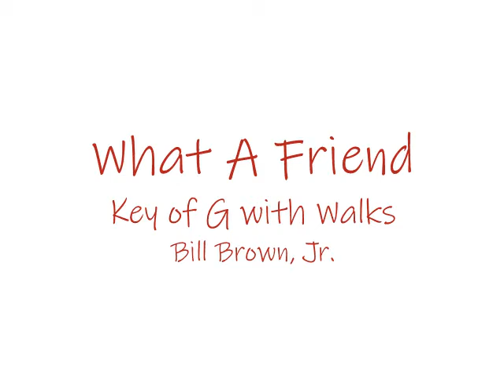"What a Friend" in G with walks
A descriptive video teaching a walking bass pattern to the song "What A Friend We Have In Jesus."